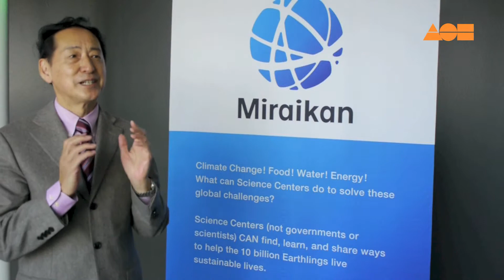Ecsite Anniversary video #20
To celebrate the 25th edition of the Annual Conference 2014 in The Hague, our host, Museon, has collected voices and stories about 25 Annual Conferences from participants. Let us surprise you over the next 25 weeks with a weekly anniversary video. Countdown to The Hague with us and look back on Ecsite stories past and present.